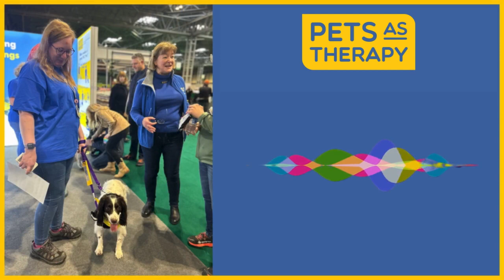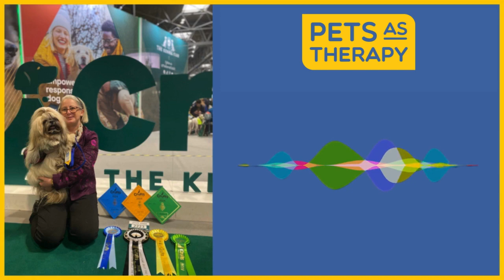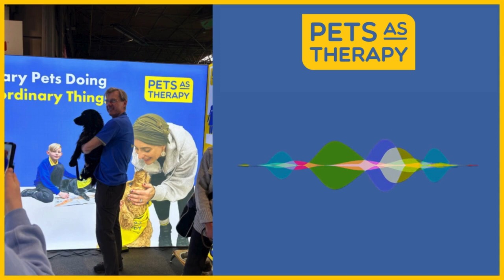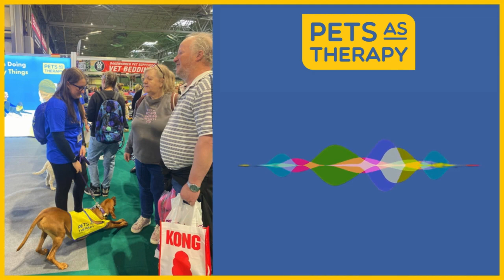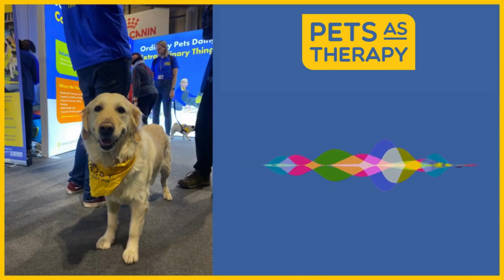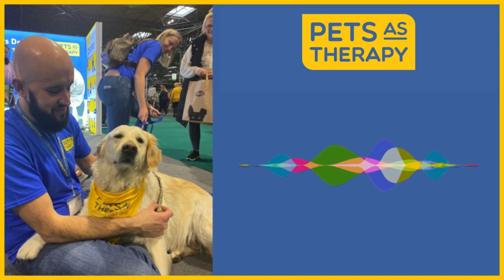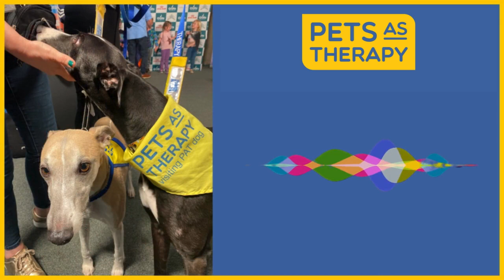Pets As Therapy at Crufts 2024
Pets As Therapy CEO, Steven Wibberley, talks about the impact that volunteering with Pets As Therapy can have on people who may have limited access to a friendly pet because of their situation or circumstance.

Steven also explain how you can find more information about becoming a volunteer and what the process entails.